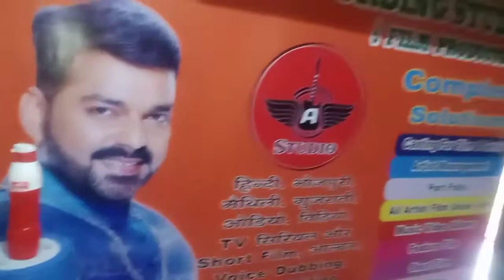sunil Sahu &Suraj bedardi live आरुषि recording stdio Surat Gujarat छठ पर्व आइल